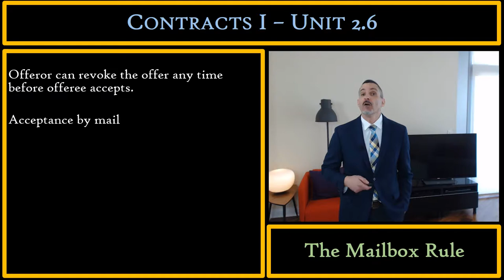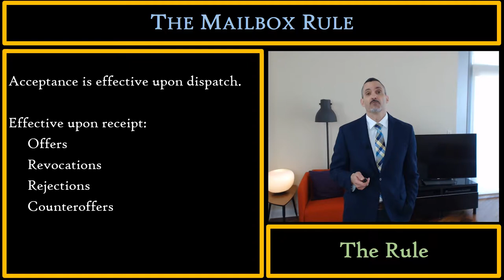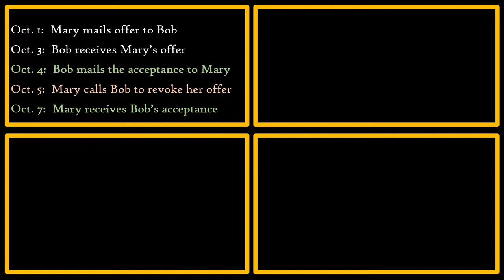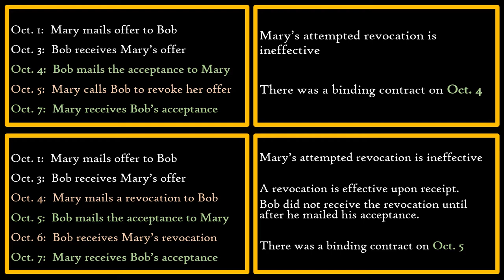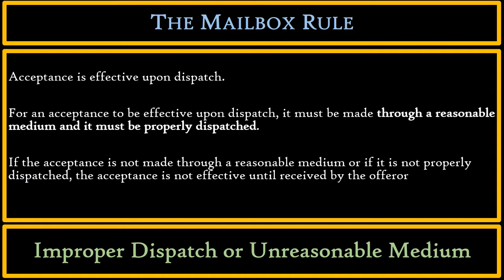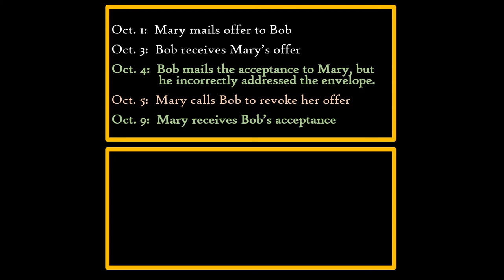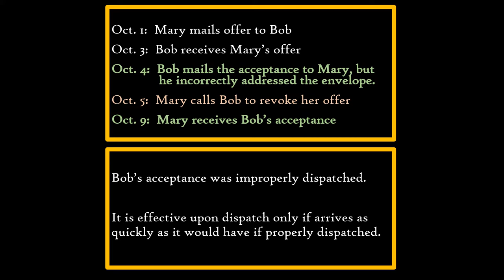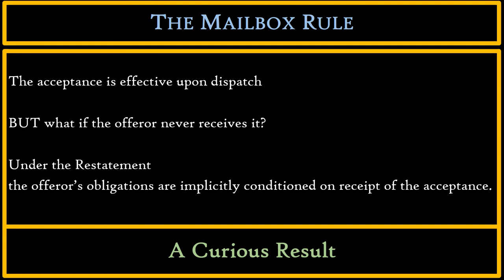Contracts I - Unit 2.6 (Assent - Mailbox Rule)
The information in this video does NOT constitute legal advice.
I created these lectures for my students.  They are designed for law students, but I hope they are helpful for anyone with an interest in contract law.